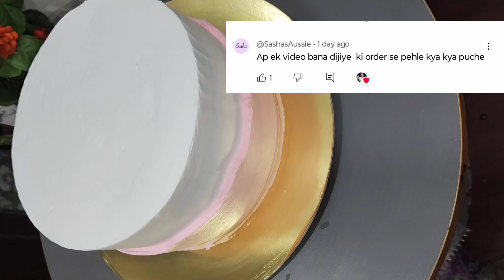Customize Chocolate Cake Recipe 🧁 Cake design With Butterfly 🦋 How To Make Chocolate Cake 🎂